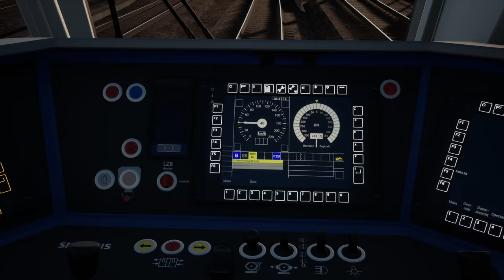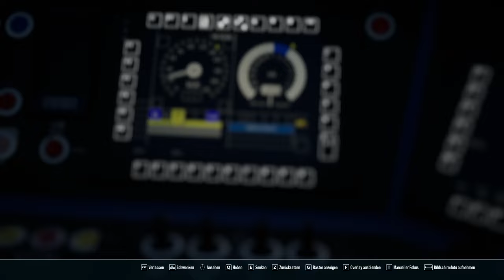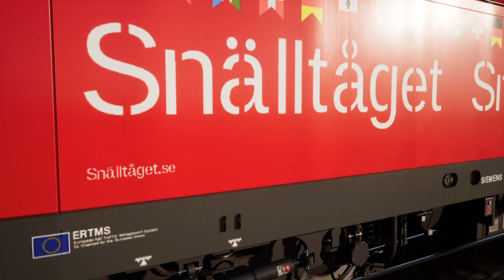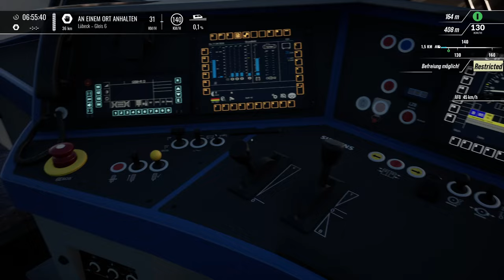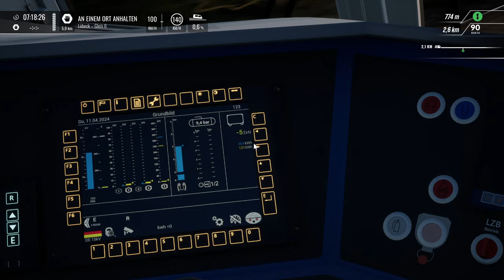PZB-Ausfall | Snälltåget-Nachtzug (ausnahmsweise ohne Kommentar) | TRAIN SIM WORLD 4 #77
Info: Weil ich stimmlich sehr angeschlagen war, habe ich mich entschieden, meine Tonspur aus dem Video rauszunehmen. Bitte entschuldigt, falls das zu Verwirrung führt. Beim nächsten Video ist wieder alles normal :)

Strecke: Hamburg-Lübeck (DTG)

Transparenz:
1. Stellt mir DTG DLCs zu Verfügung?

2. Werde ich dafür von DTG bezahlt, Werbung zu machen?

3. Bin ich gezwungen, Werbung zu machen?

4. Ist meine Meinung über DLCs noch objektiv?

2ZK4fUqv8CJFukjSVQJ2iIMXmKPW4w/edit